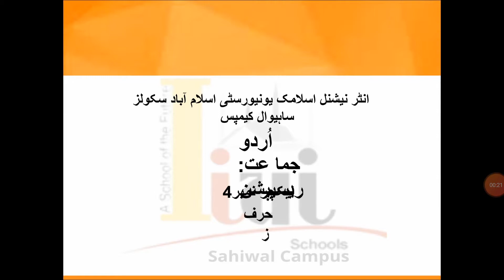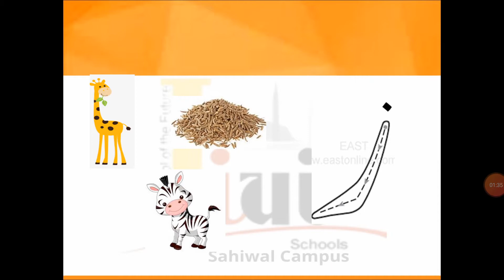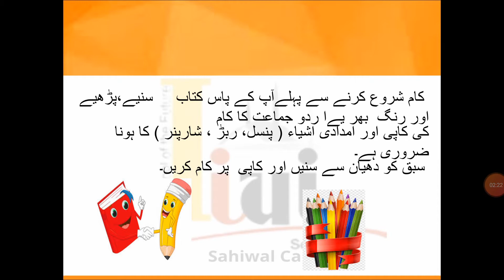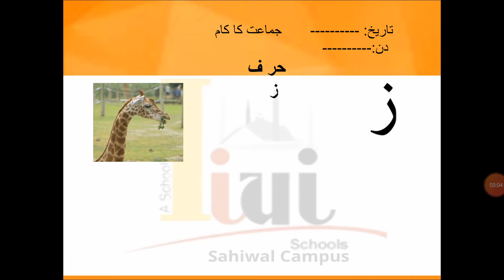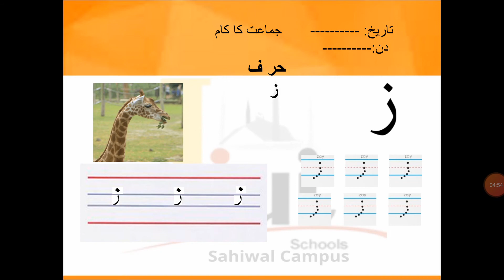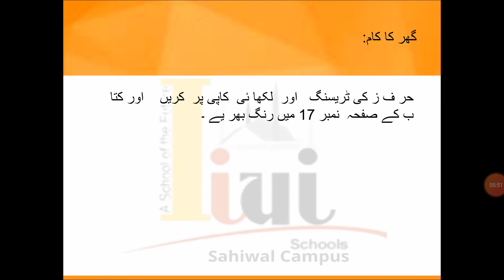Reception Urdu Lecture 4